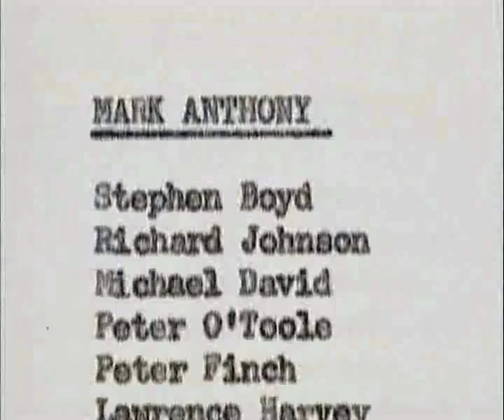Rare: Stephen Boyd Cleopatra Costume Footage! from the 1963 Epic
Costume Footage of Ben-Hur Star Stephen Boyd as he was had he played the role of Marc Anthony in 'Cleopatra' opposite Elizabeth Taylor, Keith Baxter & Peter Finch. Richard Burton got his Role and his Wardrobe and Shoes!